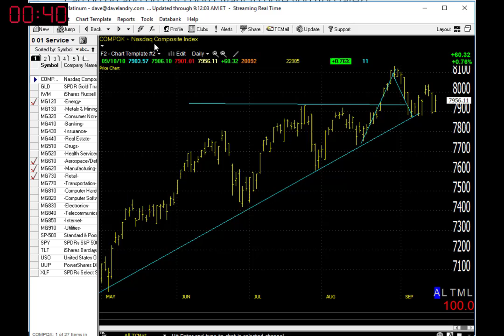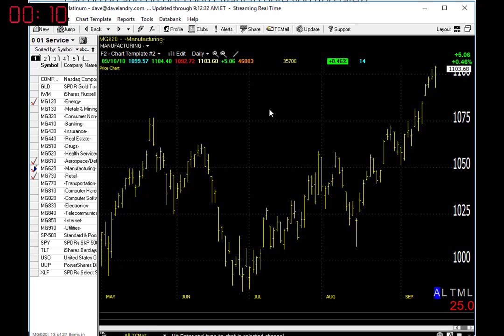09/19/18 Dave Landry's Market In A Minute-Continue To Give The Market The Benefit Of The Doubt